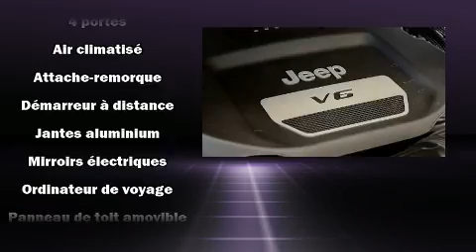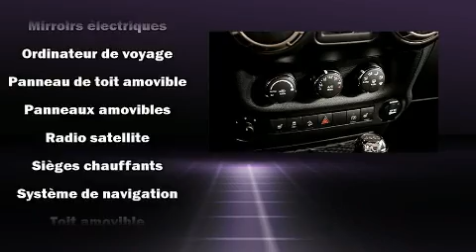2016 Jeep Wrangler Unlimited in Laval, QC H7S 2E7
Allez-y, demandez �� essayer le Jeep Wrangler Unlimited 2016. Affichant moins de 1000 km au compteur, ce VUS 4 portes met la priorit�� sur le confort, la s��curit�� et son c��t�� pratique. Sous le capot on retrouve un moteur 6 cylindres d��veloppant plus de 270 chevaux, ce qui vous offre une conduite dynamique et pr��visible. Jeep a mis la priorit�� sur le confort et le style en incluant: un essuie-glace de lunette arri��re, un volant gain�� de cuir, un ordinateur de bord, un afficheur de la temp��rature ext��rieure, plaques de protection des ��l��ments m��caniques, syst��me de localisation GPS, et plus. Ses ��l��gantes roues en alliage soulignent �� la fois son raffinement et son allure sportive. Vous et vos passagers appr��cierez la sonorit�� de la cha��ne st��r��o, qui comprend une lecteur CD et une connexion MP3, commandes audio sur le volant, et 8 haut-parleurs qui rehaussent avec ��clat l'ambiance sonore. Jeep a mis la s��curit�� des occupants au coeur de ses pr��occupations avec les ��quipements suivants: coussins gonflables �� l'avant avec d��tecteur de poids du passager, coussins gonflables lat��raux �� l'avant, syst��me antipatinage, syst��me d'assistance au freinage, la mise hors de fonction du syst��me d'allumage, et freins antiblocage. Le dispositif de stabilit�� ��lectronique g��re automatiquement les syst��mes du v��hicule pour vous maintenir en ligne droite. Nos conseillers aux ventes sont tr��s comp��tents et ont une approche professionnelle. Nous serons heureux de r��pondre �� toutes vos questions. Nous sommes l�� pour vous aider.